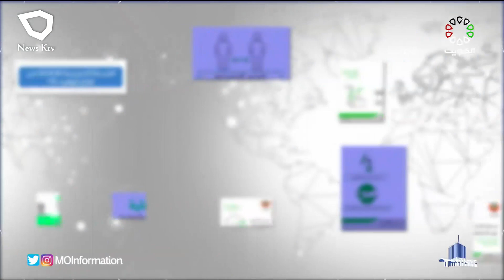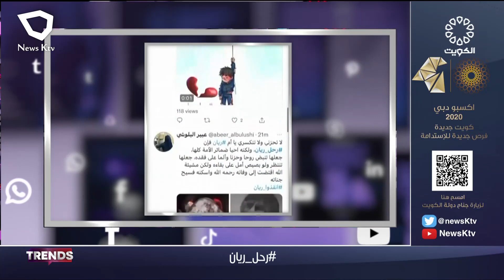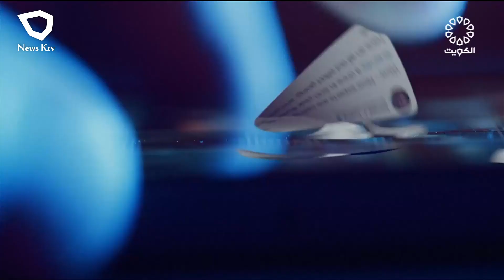TRENDS .. أخبار وفقرات متنوعة من منصات التواصل الاجتماعي